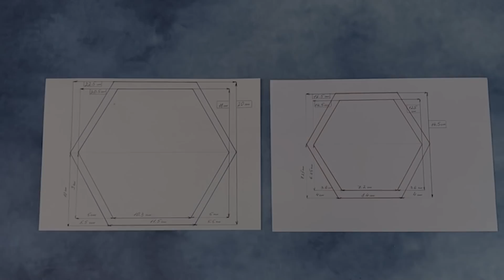Agarraderas De Ollas O Posavasos Hexagonales Sólo Con 1 Costura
Agarradores de ollas o posavasos con diseño personalizado para coordinar con cualquier decoración de cocina.
Son ideales para mover o sostener sartenes calientes, platos, utensilios o vajilla, una herramienta imprescindible a diario en cada cocina.
Posavasos ideales para tazas de té y café, copas de vino o vasos de agua. Perfectos como regalo para inaugurar una casa.
Elija uno para que su hogar se vea distintivo.
EL MEJOR REGALO para el día de la madre, cumpleaños, Navidad, días festivos, cenas, y para un cocinero que le encantara cocinar más.

Ulyana 🙋‍♀️ ...

¡SÍGUEME!

Podéis encontrar:
Base de corte_A1 (X-Large, Gris)
Pilot Frixion - Pack de 12 rotuladores
Regla Patchwork 60x15
Set de Cortador Rotatorio de 45mm
Hilo que utilizo
Kit de 64 Hilos de Coser de Poliéster (32 colores)
Plancha Philips que uso
Pinzas de costura
Pack de 6 rotuladores que uso
Pack Tijeras
250 Piezas de alfileres
Alicate de presión con botones

00:00 Inicio

ATENCIÓN !! También me gustaría avisar que el video se traduce automáticamente con Google Translate en varios idiomas a través de la plataforma de YouTube y posiblemente con errores de significado, por esto pido disculpas y si algo sale mal, escríbeme y te lo explicaré todo.